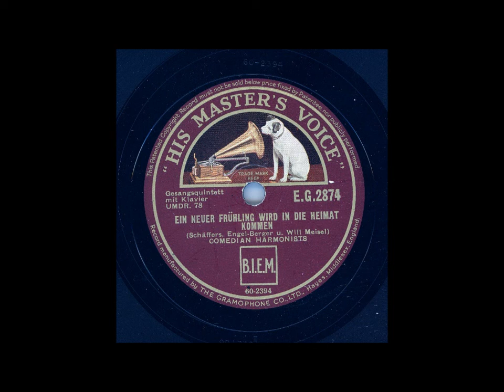COMEDIAN HARMONISTS - EIN NEUER FRÜHLING WIRD IN DIE HEIMAT KOMMEN